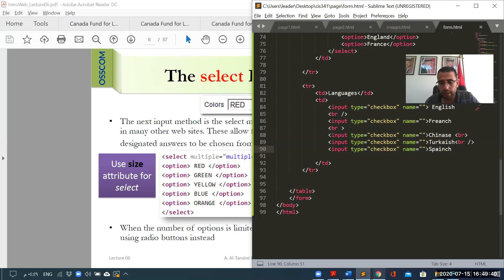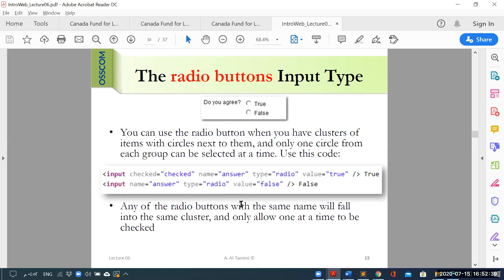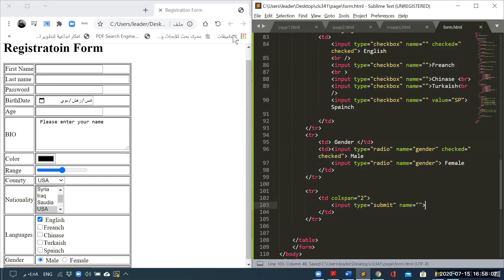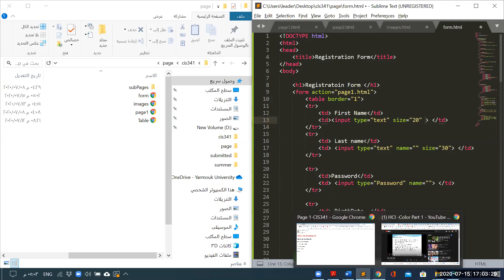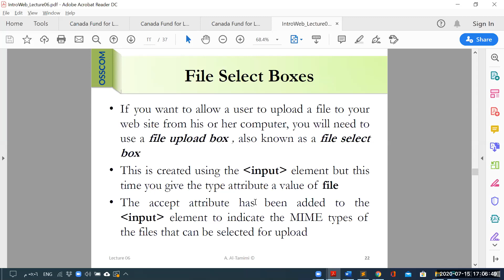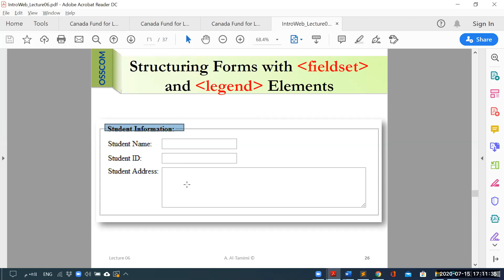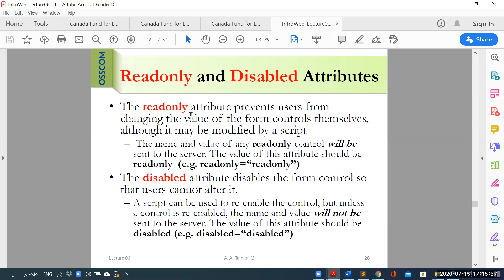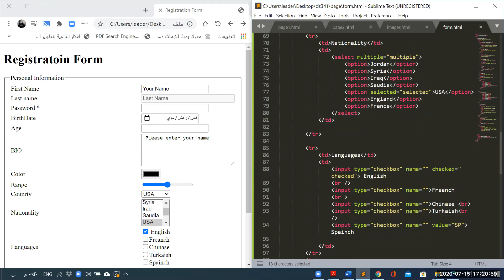HTML from Part 2